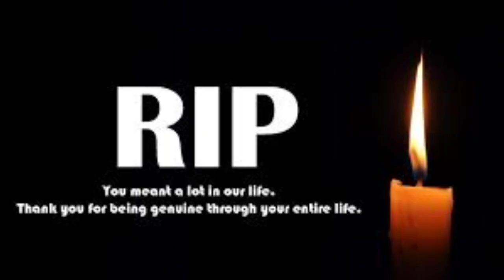Who Was Sheil Sagar And What Was His Reason For Loss Of Life? New Delhi Singer Dies At 22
Who Was Sheil Sagar And What Was His Reason For Loss Of Life? New Delhi Singer Dies At 22#passed away death news latest biography family historyThe death of a promising musician, Sheil Sagar, has been verified by India’s main news portals, and music fans are in disbelief at the huge loss.

What a difficult period for Indian music! When a legend like KK passes away, leaving behind his incredible creations as a gift to the world, another young musician who looked up to him, Sheil Sagar, died.